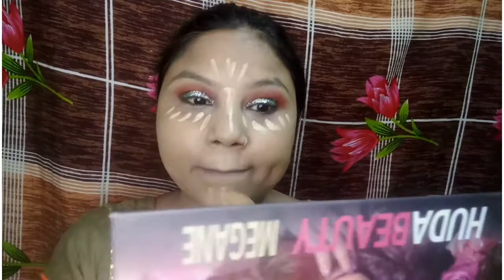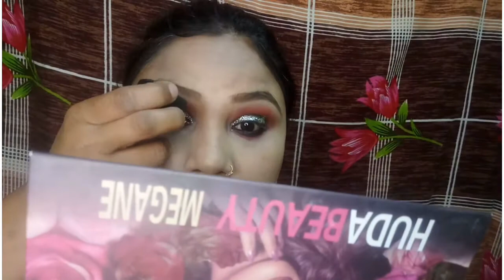Cocktail party makeup look